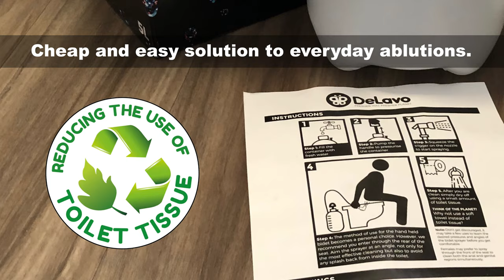DeLavo Portable Bidet and Outdoor Shower.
A lightweight & portable bidet and outdoor shower enabling you to maintain personal hygiene anywhere whilst contributing to a greener planet.

Easy to fill and easy to use, no need for costly plumbing.

Saving the planets supply of hardwood by reducing the use of toilet tissue to on average 90%.